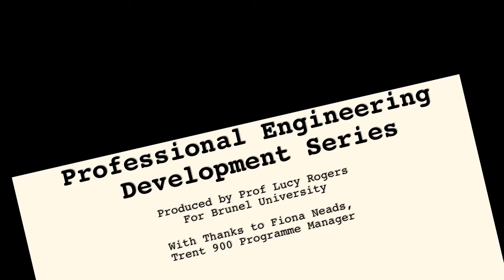Prof Eng Dev: Fiona Neads - Rolls Royce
Project Management and Engineers
Part of the "Engineering Professional Development" series of videos written and produced by Prof Lucy Rogers under the Royal Academy of Engineering Visiting Professor Scheme at Brunel University, London.